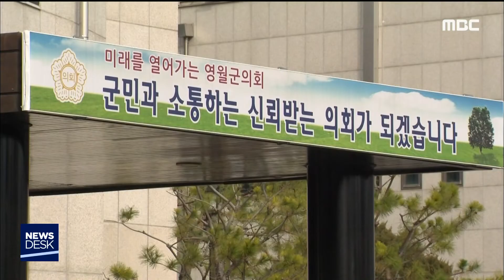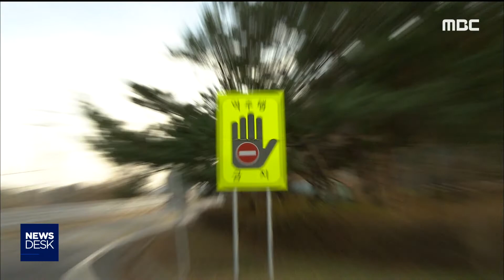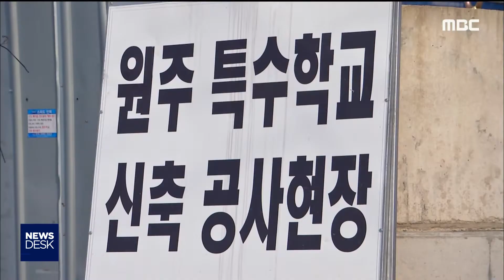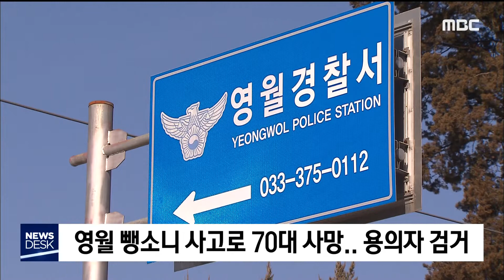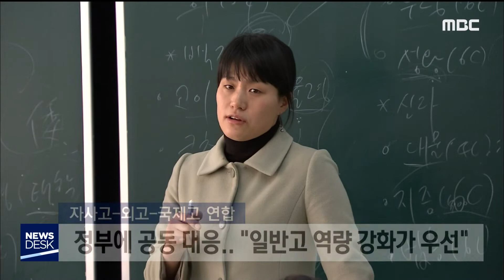2019. 11. 27 뉴스데스크 원주